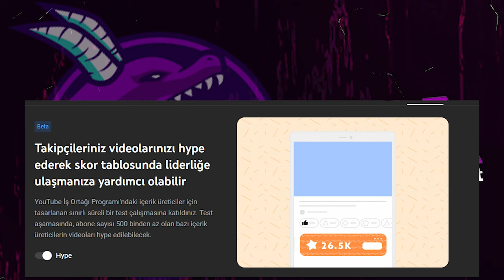EU4 AZTEKLER BAŞLANGIÇ REHBERİ | BU SEFER BİZİ YOK EDEMEYECEKLER ! | Europa Universalis 4 - Aztecs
Selamlar sevgili Avestalı'lar !

Bu Europa Universalis 4 maceramızın konusu Aztek imparatorluğu. Aztek'ler bildiğiniz üzere Amerika kıtasında hüküm sürmüş bir imparatorluktu. Koloni devletleri geldikten sonra malesef teknolojik ilerlemeleri yetersiz olduğu için yok olup gittiler. Ancak bu eu4 bölümümüzde Aztekleri yok olmaktan kurtarıcaz ve dünyanın süper gücü haline getireceğiz.